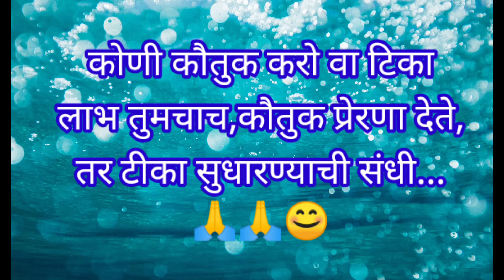असं करा💁 आपल्या कामाचं नियोजन🤷 प्रगती होईल// मध्यमवर्गीय कुटुंबाचे डेली रुटीन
असं करा आपल्या कामाचा नियोजन प्रगती होईल मध्यमवर्गीय कुटुंबाचे रुटीन मॉर्निंग रुटीन
morning routine
routine blog